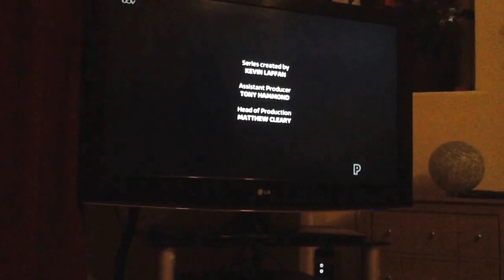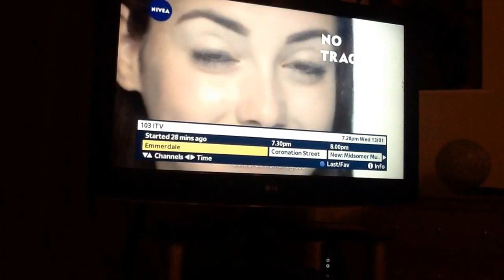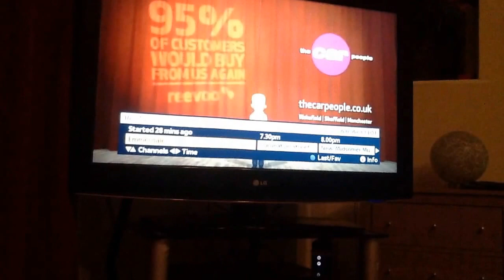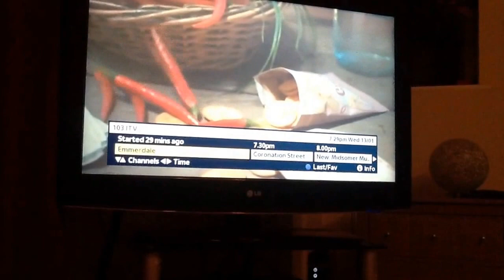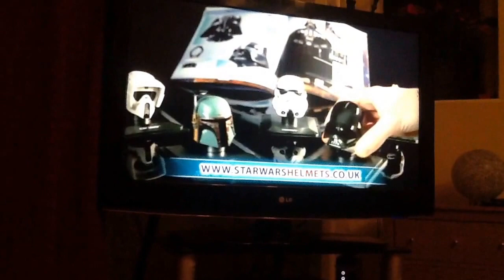ITV Granada Adverts | Wed 13|1|2016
ITV Benidorm
ITV Red & Brown Logo
Euronics
Nivea
the Car People
Foxy Bingo
Walkers Sunbites
Weight Watchers
Star Wars
ITV Mr Selfridge
ITV Balliena Ident